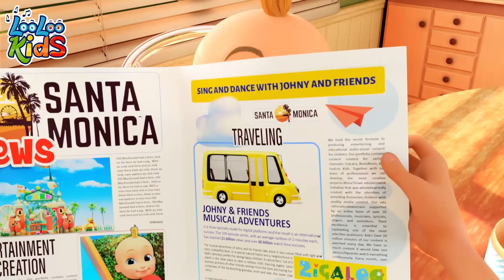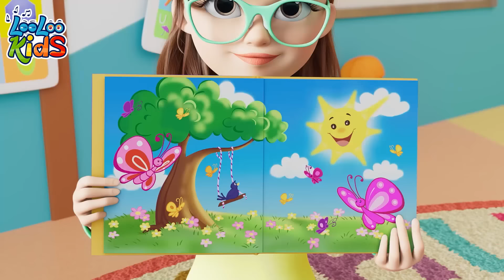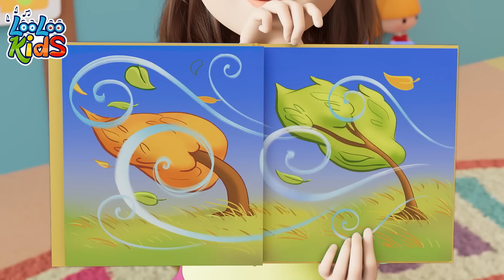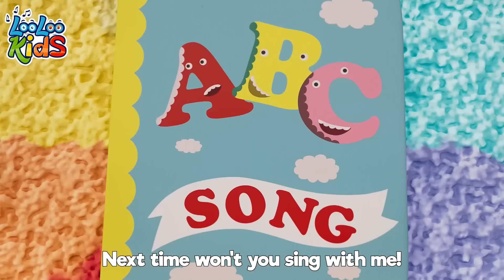Months of the Year + The Cookies | more Kids Songs and Nursery Rhymes | LooLooKids